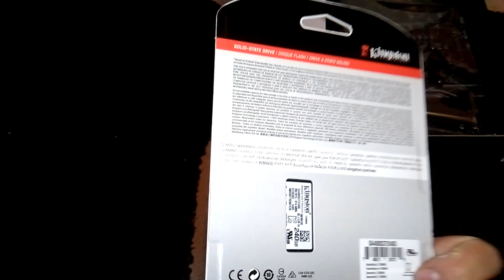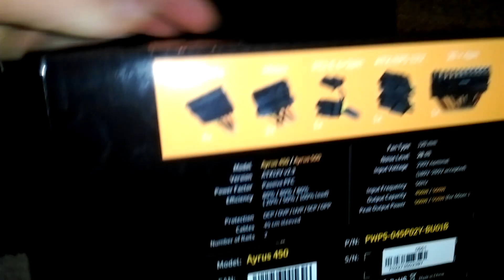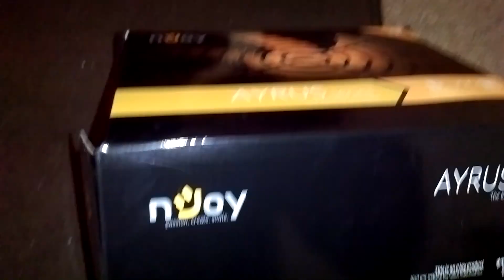Новите ми части за компютър.